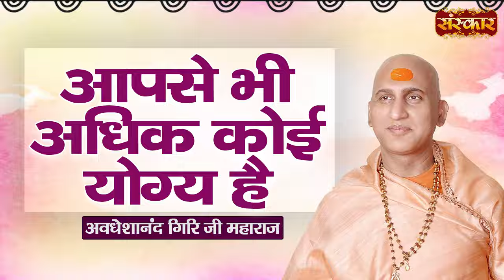आपसे भी अधिक कोई योग्य है ~ Avdheshanand Giri Ji Maharaj ke Pravachan | Sanskar TV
अवधेशानंद गिरि के प्रवचन, अवधेशानंद गिरि की भागवत कथा, अवधेशानंद गिरि प्रवचन, अवधेशानंद गिरि जी महाराज, अवधेशानंद गिरि,
avdheshanand ji ke pravachan, avdheshanand ji maharaj, avdheshanand ji ki katha, avdheshanand ji maharaj ke pravachan, avdheshanand ji ke bhajan, avdheshanand ji ki ram katha, avdheshanand ji bhajan, avdheshanand ji giri, avdheshanand ji live, avdheshanand ji maharaj ke bhajan,
स्वामी अवधेशानंद गिरी जी महाराज के प्रवचन, स्वामी अवधेशानंद गिरी जी महाराज, स्वामी अवधेशानंद जी के प्रवचन, स्वामी अवधेशानंद जी महाराज, स्वामी अवधेशानंद के प्रवचन, avdheshanand ji bhajan, avdheshanand ji bhagwat katha, avdheshanand ji bhagwat, avdheshanand ji bhagwat katha Badrinath, avdheshanand ji biography, avdheshanand ji devi bhagwat, avdheshanand ji maharaj ka bhajan
avdheshanand ji maharaj ke pravachan, avdheshanand ji maharaj ki katha, avdheshanand ji maharaj ke bhajan, avdheshanand ji maharaj live, avdheshanand ji maharaj bhajan, avdheshanand ji maharaj bhagwat katha, avdheshanand ji maharaj ram katha, avdheshanand ji maharaj status, avdheshanand ji maharaj bhagwat,